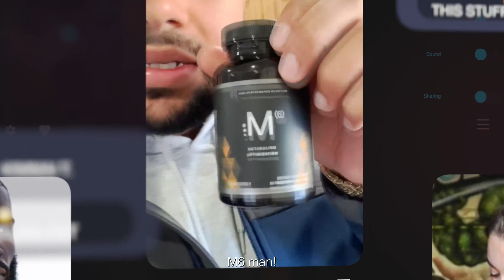Super charge your Metabolism & Get Shredded Or You Your Money Back!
Want to Burn Fat?
Super Charge Your Metabolism & Get Shredded Or Your Money Back!
M(6) Metabolism Optimizer® is the newest, most revolutionary weight loss solution for one reason; Because it works, and it works fast. M(6) Metabolism Optimizer® works like no other weight loss solution.

M(6) is an effective and gentle metabolism optimizer that has been clinically shown to dramatically reduce and slow down fatty acid storage at the cellular level. There are no gimmicks, just proven science. M(6) is made 100% in the USA and utilizes a breakthrough plant nutrient called Anthocyanin. Our Anthocyanin comes from wild bilberries and is extracted using a clean water process. The effects of anthocyanins support both weight loss and overall health. Our formula also contains full dosages of PQQ, Dynamine, and Glucaronalactone to further enhance its fat-burning, mood-boosting, and energy lifting benefits.